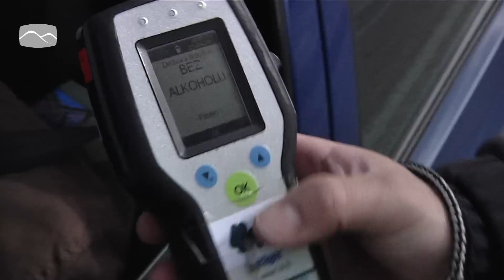Na Valašsku přibývá opilých řidičů za volantem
Neslavný rekord evidují  policisté za poslední  víkend v okresu Vsetín. Během tří dnů  přistihli za volantem automobilu  třikrát víc řidičů posilněných alkoholem než v ostatních víkendových dnech. Největším alkoholovým hříšníkem se stala žena z Leskovce na Vsetínsku která nadýchala 2,43 promile.